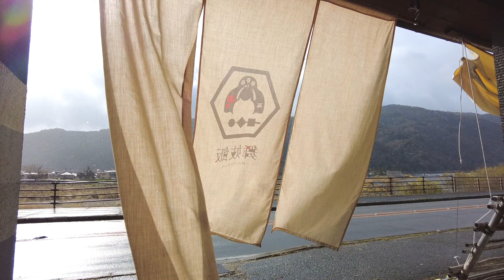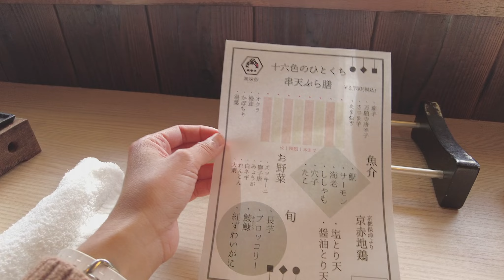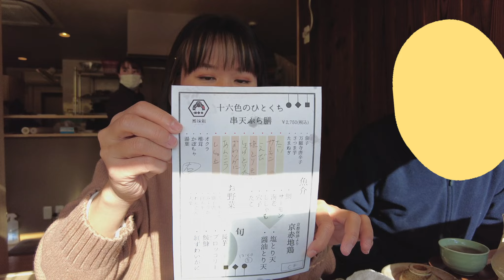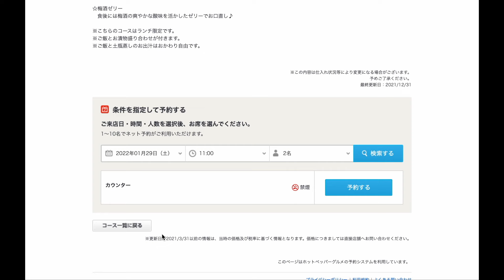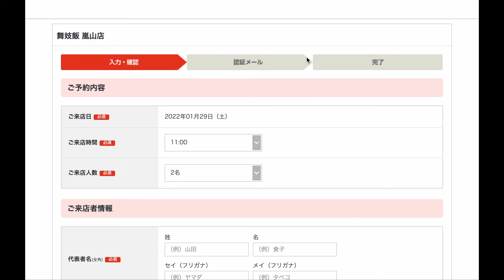เที่ยว [Kyoto] พาไปกิน 🇯🇵 - “Maikohan” ร้านเทมปุระสุดฮอตที่ Arashiyama, Kyoto จองล่วงหน้าเท่านั้น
พาไปกินร้านเทมปุระที่ฮอตฮิตที่สุดใน Arashiyama
ร้านไม่รับวอล์คอิน ต้องจองล่วงหน้าเท่านั้นน้า